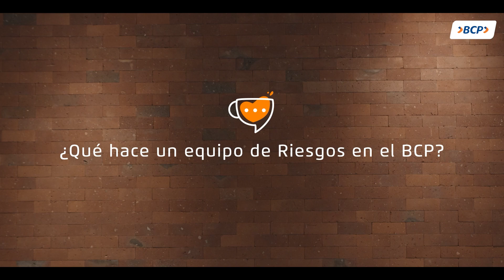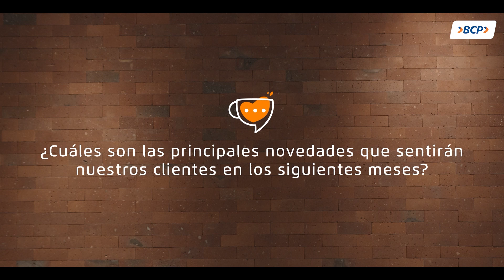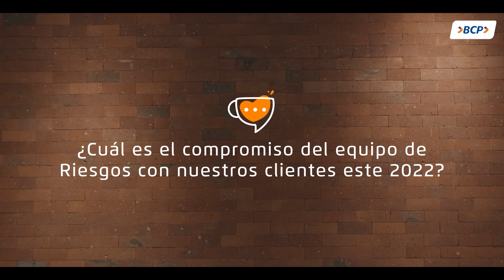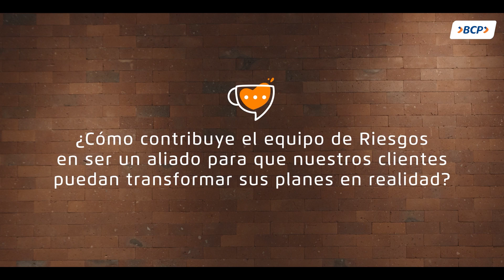"Queremos cuidar la salud financiera de los clientes" - Un Café con Propósito con Florencia Etcheber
En un nuevo CaféConPropósito, Florencia Etcheber, Líder de Riesgos de Banca Personas, comenta sobre la importancia de conocer a nuestros clientes para acompañarlos en sus planes a través del crédito y cuidar su salud financiera. Un trabajo enfocado en utilizar la información para entender las necesidades de cada cliente, ofreciendo así un producto relevante.